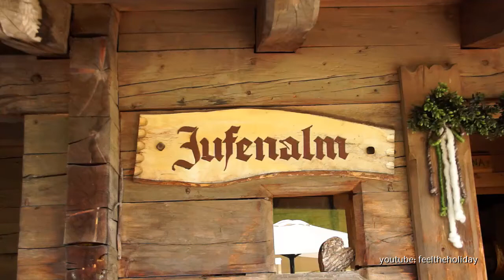Die Oldtimer Fahrer aus dem Pinzgau nehmen Abschied von der Jufenalm